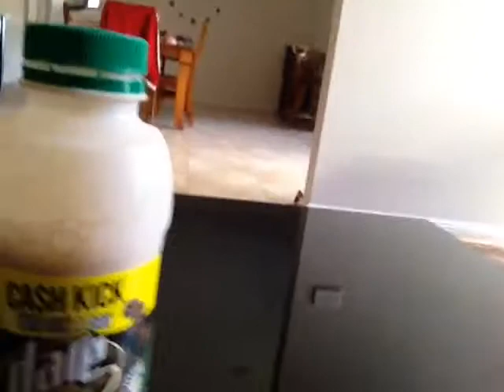Flip the bottle challenge pt2